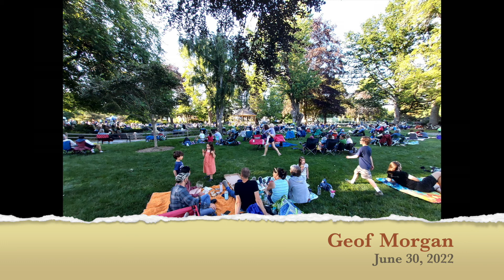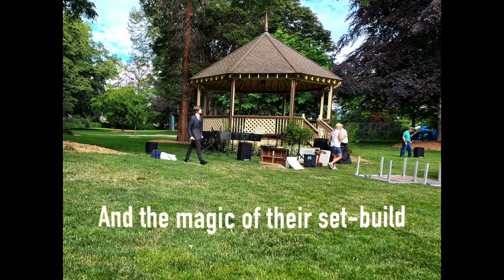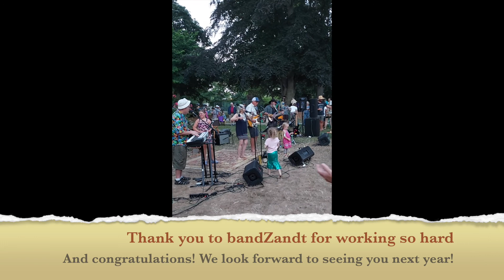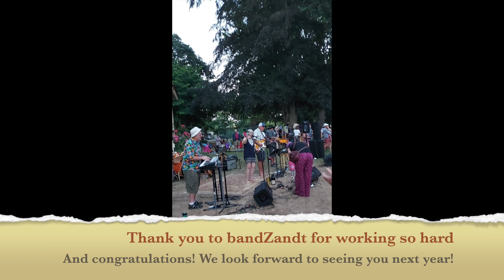Elizabeth Park YearEnd2022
These video snippets were taken from the longer versions of the concert memories that can be found on this YouTube channel. Enjoy! And we hope to see you next summer! Stay well!!